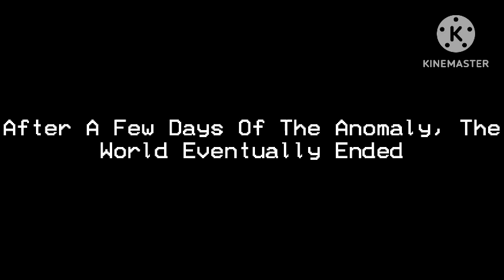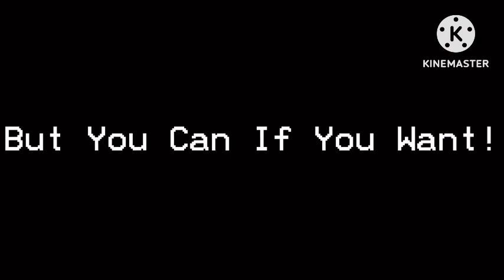EAS Scenario #7: SCP 001 - When Day Breaks